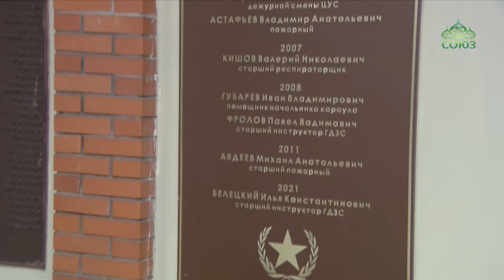В Петербурге прошла акция «Подарок ко Дню знаний детям погибших миротворцев».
В Петербурге в храме иконы Божией Матери «Неопалимая купина» прошла акция «Подарок ко Дню знаний детям погибших миротворцев». Акцию организовал епархиальный отдел по взаимодействию с Вооруженными Силами и правоохранительными учреждениями.